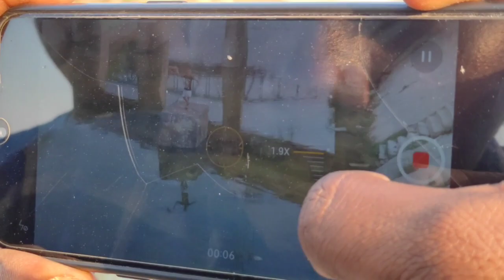Yemunnave pilla making song 🎬